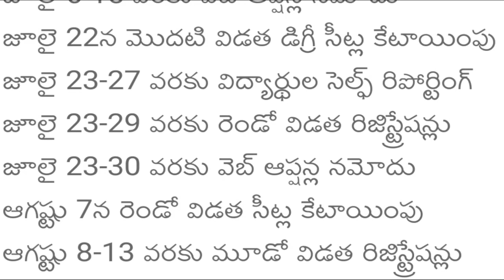TS దోస్త్ నోటిఫికేషన్ విడుదల - 2020 || TS dost degree admissions 2020-21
Government of Telangana dost first phase notification out 2020-21 latest update information today watch this video don't miss SPN news in Telugu search as various vacancies education eligibility dates and application details please visit given below links.